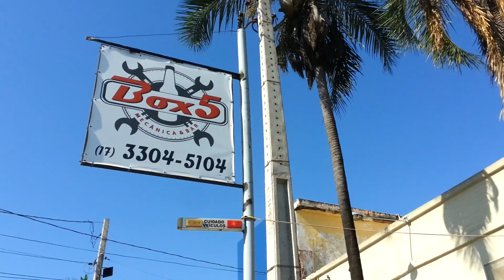Silvio Carburadores Apresentando a Box 5 e o Sensor de Nivel da Pajero TR4 da DS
A Ds sempre inova e traz uma nova linha de sensores de nivel totalmente sofisticada e tão boa quanto a original de linha de montagem ,porem com preços ACESSIVEIS!

A Galera da Box 5 especializada Mitisubishi é Parceira nossa e Acredita na eficiencia da marca DS aplicando seus produtos com garantia de 1 Ano!